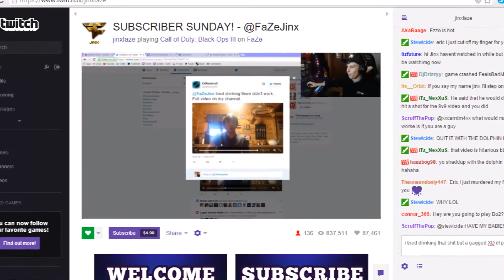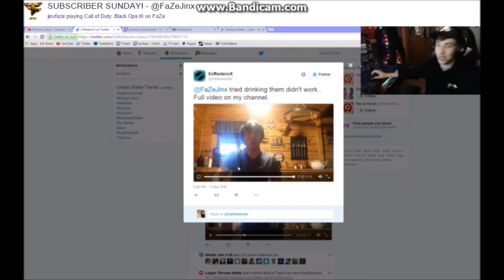Noticed by @FaZeJinx (EGG BET!)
Got onto FaZe Jinx's stream by being an idiot. Rock on Brother.
Tweet @FazeJinx to make sure he sees this video!